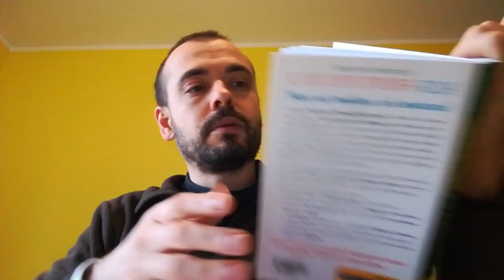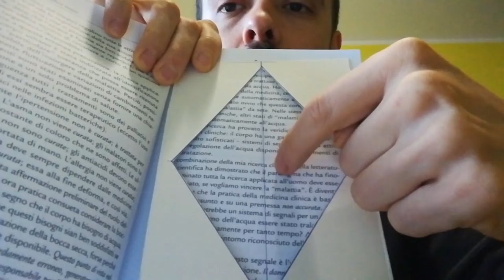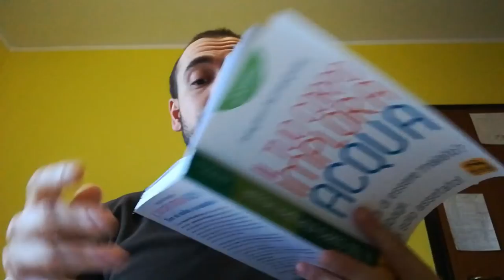3 tecniche lettura veloce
Parliamo spesso di apprendimento, conoscenza e informazioni, ma come acquisiamo gran parte del nostro sapere? Leggendo.
Siamo proprio sicuri di farlo nel modo giusto?
No, non sto mettendo in dubbio il fatto che sappia leggere. Sto dicendo che la maggior parte di noi non lo fa in modo efficace, perde tempo e cade nelle vecchie e pessime abitudini.
Ammettilo, succede anche a te: hai poco tempo libero e non riesci mai a leggere quel libro che tieni sul comodino vicino al letto. Lo apri con le migliori intenzioni, ma quando la tua ora libera scade, hai letto poche pagine e questo ti scoraggia.
Acquisire le informazioni da libri, articoli e ricerche è importantissimo, ecco perché credo che ricorrere alla lettura veloce, ti aiuterà a soddisfare la tua sete di sapere.

Ti avverto: non sarà una passeggiata. Dovrai mettere da parte ciò che credi di sapere sulla lettura e soprattutto dire addio alle abitudini che ti porti dietro dalla scuola elementare.

BUSINESS BOX ITALIA

SFIDA DI 28 GIORNI PER CREARE UN BUSINESS ONLINE GRAZIE ALLA BUSINESS BOX CHALLENGE

SEI PRONTO PER PORTARE IL TUO MINDSET E LE TUE ABILITÀ AL THE NEXT LEVEL?ACCEDI ORA AL PROGRAMMA MENTOR DI BUSINESS BOX ITALIA:

BUSINESS BOX ACADEMY:TUTTO QUELLO CHE REALMENTE TI SERVE PER CREARE,LANCIARE E RENDERE PROFITTEVOLE IL TUO BUSINESS ONLINE ANCHE SE PARTI DA ZERO,TUTTO SPIEGATO STEP BY STEP!

Se ti piacerebbe scoprire nel dettaglio come far parte di tutto questo, abbiamo creato un Webinar100% gratuito dove ti sveleremo come puoi incominciare subito a studiare e creare il tuo Business..

 Inscriviti al mio canale,clicca sulla campanella per non perderti i miei futuri video e lascia un commento su cosa ne pensi di questo video.